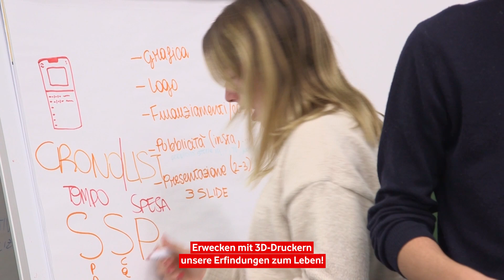girlscanSTEMit Kampagne anlässlich des "International Day of Women and Girls in STEM" am 11.02.2023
Anlässlich des „Internationalen Tag der Frauen und Mädchen in der Wissenschaft“ der Vereinten Nationalen machen die Vodafone Stiftungen auf die niedrige Zahl von Mädchen in MINT-Fächern und die Bedeutung von Vorbildern aufmerksam.
Für mehr Mädchen und Frauen in MINT-Berufen!